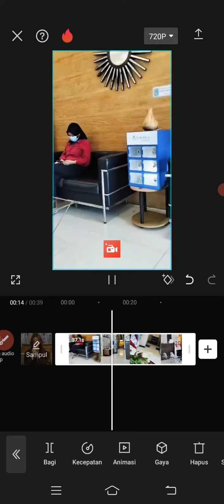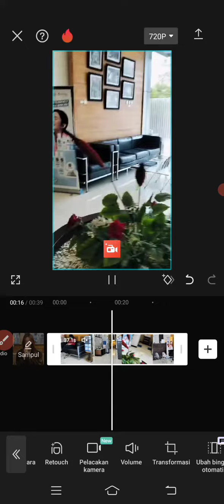CARA MENGHILANGKAN SUARA DARI VIDEO BAWAAN SAAT MAU MENGEDIT DI APLIKASI CAP CUT